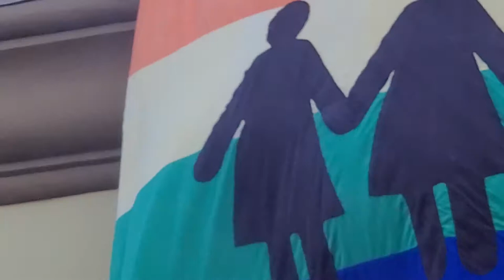Pepper MaShay Performs at Oscar's - June 27th, 2021 on My Birthday Weekend!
We booked Pepper MaShay our dear friend to perform a few awesome songs at Oscar's in Palm Springs. 🌴